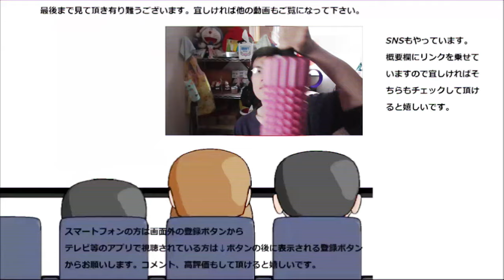カルビー 糖質カットグラノーラ四袋を黒胡麻ヨーグルトに混ぜて大食いしてみた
カルビー　糖質カットグラノーラ四袋を黒胡麻ヨーグルトに混ぜて食べてみました。牛乳とは又違う美味しさ！！これもまたいいですね～
贈り物は此方まで↓
〒153-0042